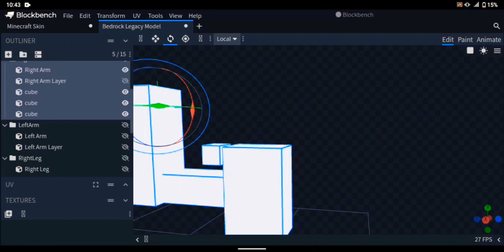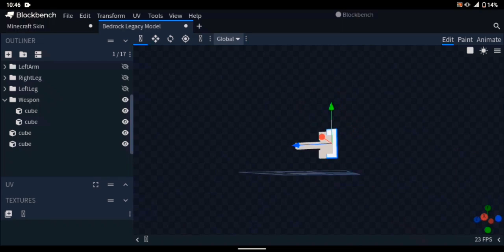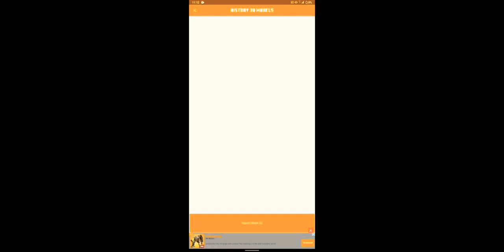How to create Your Own custom 3D weapons Addon - Mcpe Addon maker tutorial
༒ How to make your addon comment for more ༒